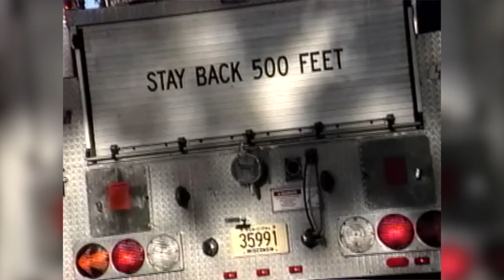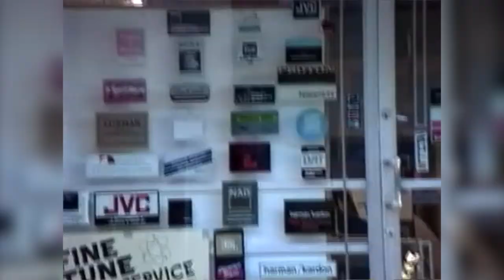University of Wisconsin Madison VLOG 1994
Took my camera back in time and went and hung out on a bench on State Street.